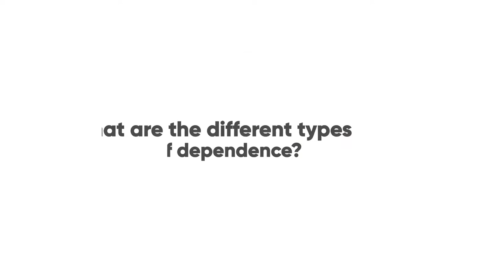Why do we become dependent to cigarettes? Our specialist in psychology has the answers - Kwit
In this video, Luz Adriana Bustamante, our psychologist and doctoral student in Cognitive and Behavioural Therapy (CBT), explains different types of dependance, and how it manifests in cigarette addiction.

You will be able to tell the difference between "physiological dependence" (or physical dependence), "psychological dependence", and "behavioural and environmental dependence". This video will also explain how our quit smoking app - Kwit, can help you better understand your dependance and how to deal with it given the right strategies.

Kwit is one of the leading smoking cessation mobile apps.📱 It relies on evidence-based smoking cessation scientific methods and helps you on a daily basis with positivity and kindness.😌

It is an innovative solution to help people fight against these smoking cessation symptoms through different strategies. Inspired by Cognitive and Behavioral Therapy (or CBT), based on gamification and positive reinforcement, Kwit app is a real pocket coach, always available when one needs it.

You can make a change.

With kindness💚